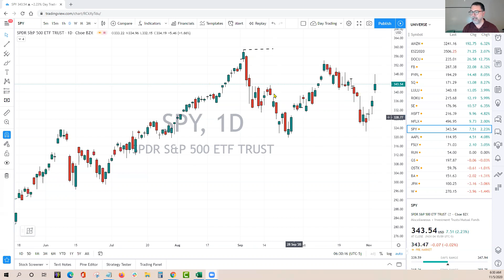Stocks for Breakfast | How to Be Net Profitable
Trade with me for the next 30 days.

Secret is a powerful word. For trading I don't use it lightly.

But today I'm giving you the secret to getting profitable, net profitable.

It took me years to finally understand this concept, and it's made me a small fortune.

It's the difference between struggling and taking home reliable profits month-after-month.

Once you learn this secret, your trading will change in ways you never imagined. You'll be patient, calm and own the keys to the kingdom.